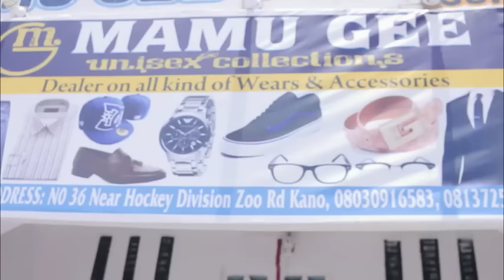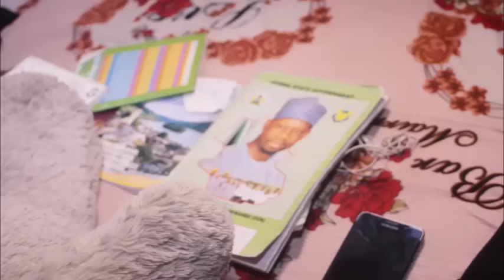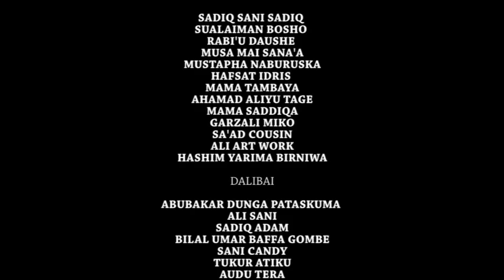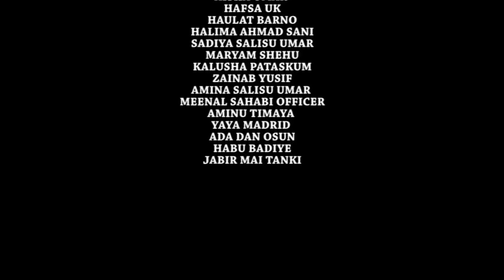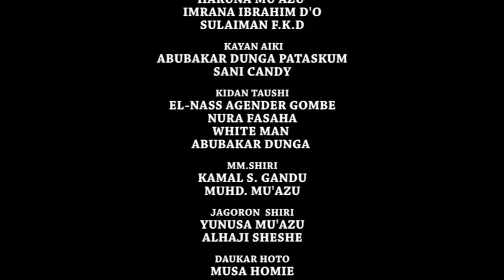Zubairu Makaryaci, Full Movie from Kumo Production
Kumo Hausa TV Hafsat Idris Sadiq Sani Sadiq Hadiza Gabon